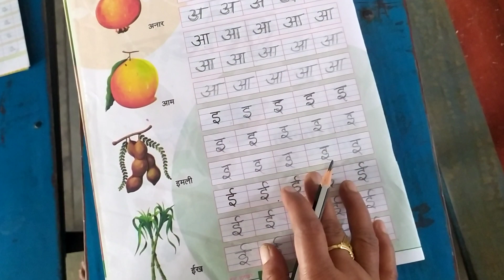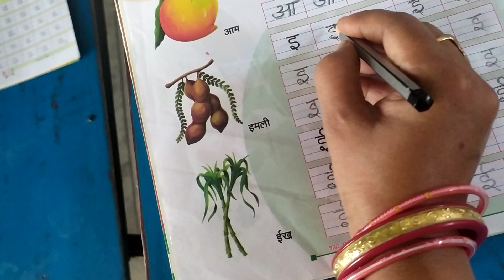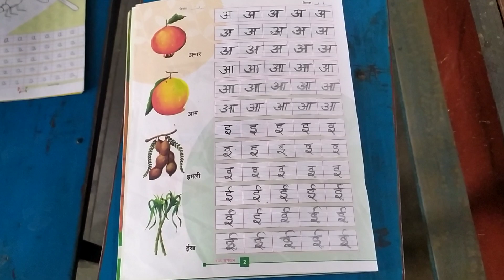class LKG Hindi writing book page no 2